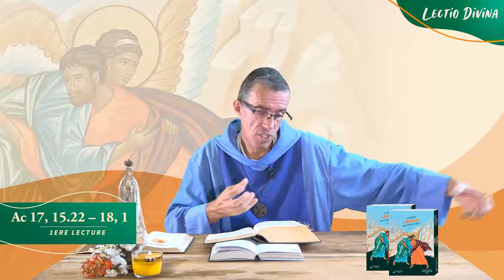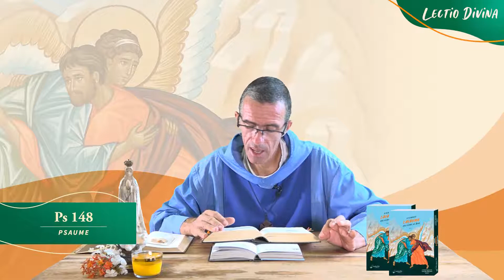"L’Esprit de vérité vous conduira dans la vérité tout entière " - Lectio Divina - 11/05/2021